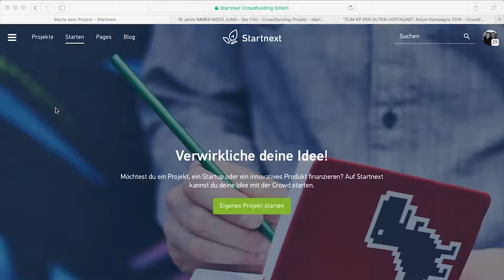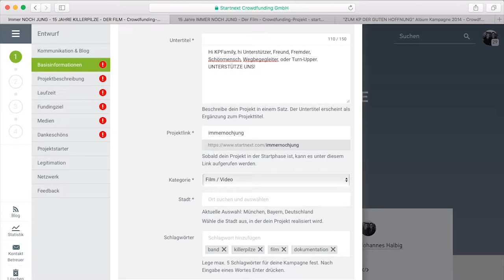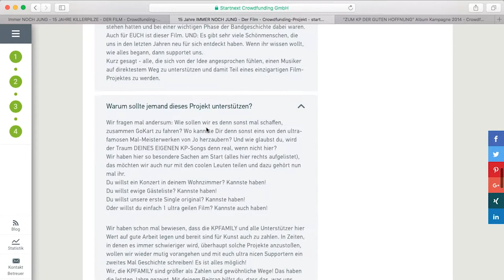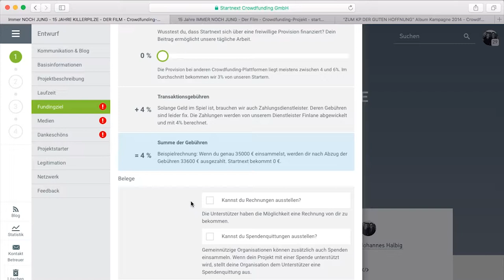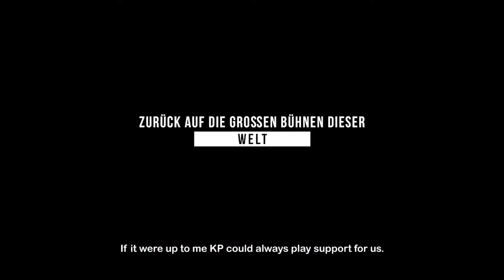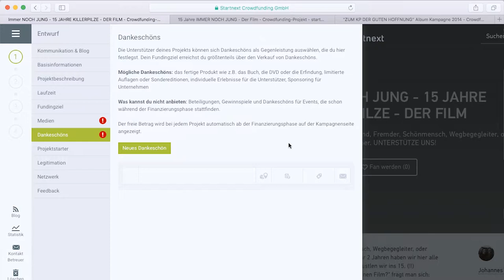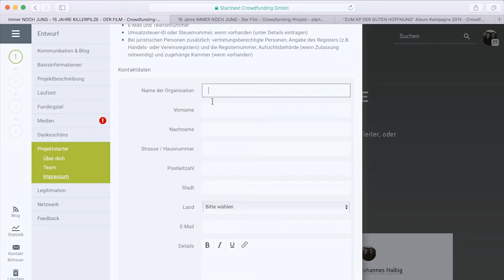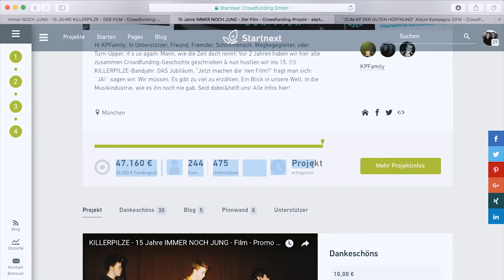Crowdfundig Workshop | Johannes Halbig - Killerpilze, Superlifepromotion | ZeixDir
ZEIXDIR!

Du willst Dein eigenes Projekt finanzieren. Egal ob ein Album, ein Musikvideo oder eine Merchandise-Kollektion, in jedem Fall steht für Dich eine finanzielle Vorinvestition auf dem Plan. Es ist sinnvoll das finanzielle Risiko auf mehrere Schultern zu verteilen. Mit der Hilfe Deiner Community und Supporter kannst du Dein Projekt realisieren. In diesem Workshop zeigen Dir JOHANNES & MAX wie du Dein eigenes Crowdfunding-Projekt im Internet anlegst. Schritt für Schritt erklären Dir die zwei Experten und Bandkollegen, worauf Du achten solltest und geben Dir wichtige Tipps und Tricks, damit Du Dein Projekt erfolgreich finanzieren kannst. ZEIX DIR!